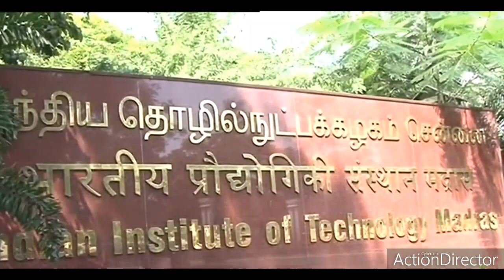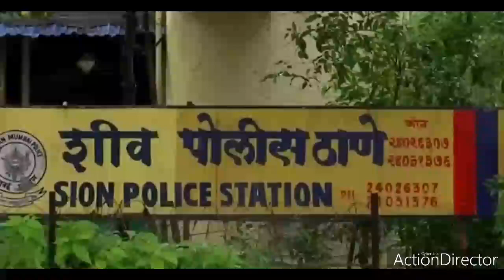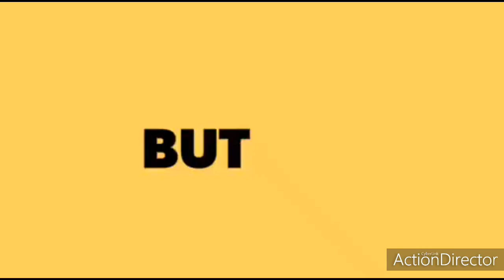BJP GOVERNMENT WANT REPLY FROM CONGRESS PARTY FOR MATTER OF RAJASTHAN|INDIA UPDATES